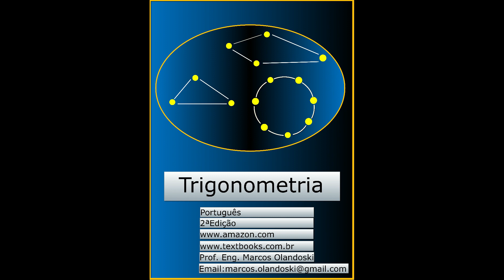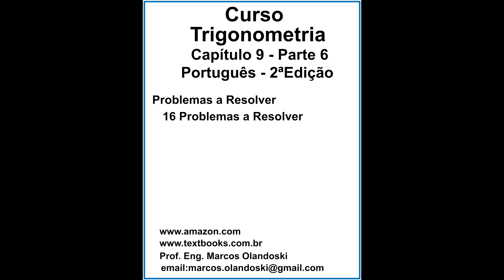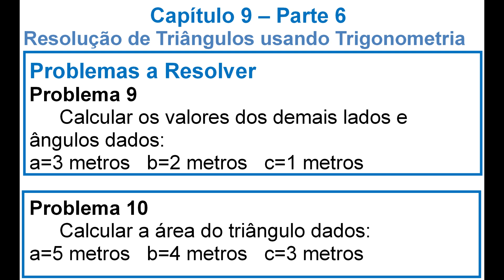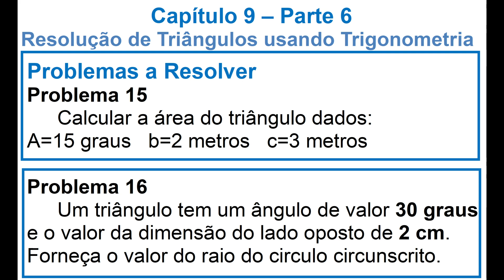VIDEOTRIGONOMETRIAPORTUGUESCAP 9 PARTE 6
Curso Trigonometria
Capítulo 9 - Parte 6
Português - 2ª Edição

Problemas a Resolver
      16 Problemas a Resolver